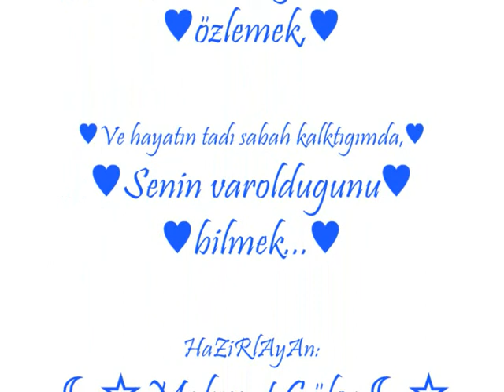Gökhan ile Gulebru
♥Gökhan ile Ebru♥
Dügün Resimleri..